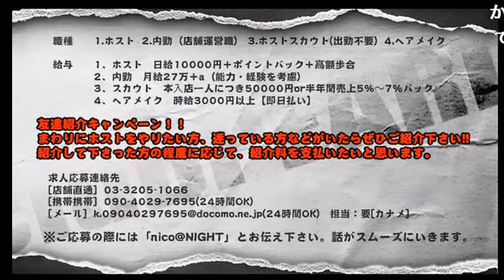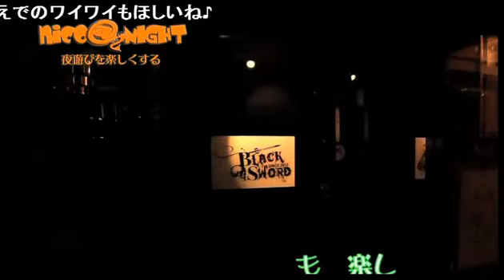楓翔芹澤翼【かえしょー&せりつばメンタルクリニック】(12/11/3)ホスト番組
nico@NIGHT
Webサイト
【かえしょー&せりつば　メンタルクリニック】

ついにClub PEARLがレギュラー参戦！！
【幹部補佐 楓 翔】【代表取締役 芹澤 翼】が
ダブルMCでお送りするこの番組！！
一体どんな番組になるのか！！
乞うご期待！

歌舞伎町Club P'EARL
店舗情報

Skype ID : ニコ@Night

【応募方法】
タイトルに〝観覧希望〟とご記入の上、お名前（匿名可）と人数、観覧希望日時を下記アドレスまでメールしてください。
たくさんのご応募、お待ちしております。